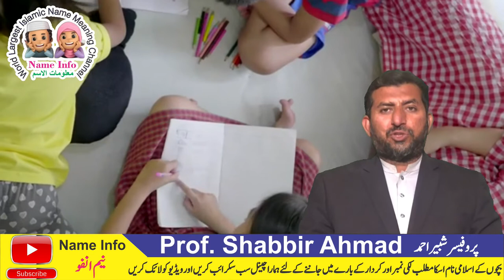Abdul Wase Name meaning By Name info || Abdul Wase Naam ka MAtlab || عبدالواسع نام کا کیا مطلب ہے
Are you looking for an ideal Islamic name for your newly born child? Then this is the right place for you! Here on this channel, you will find a huge collection of Muslim Islamic names with perfect meaning and easy-on-tongue phonetics. You can find all the best Muslim names here to select for your loving child.

Islamic name
Muslim name
Islami naam
Baby name
islamic names of baby boy in urdu with meanings
نام کے اعداد